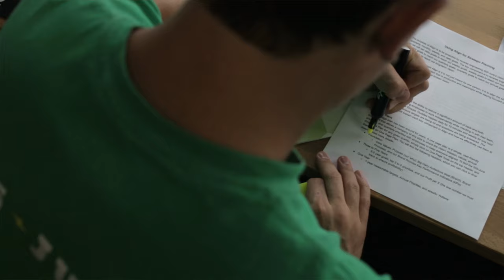Tax Strategy For Contractors (Because You're Probably Doing It Wrong) - Ben Dixon CPA, CA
Interested in working with us? Let's chat

When it comes to taxes you’re going to have to pay them whether you want to or not. However spending the time upfront to establish a solid tax strategy could save you up to 40% AND lead to a much bigger investment portfolio long term. It’s key to know your strategy BEFORE you even start your fiscal year so put an hour into this episode now and reap the benefits for the rest of your life.

We bring in Ben Dixon, an accountant and tax strategist who has worked with a number of contractors on setting up a strategy that has them winning into retirement.

In this episode you’ll learn:

Why contractors get flagged for audits and how to avoid them
 - How much you should pay yourself as an owner
 - What to look for when you’re hiring an accountant - especially if you want them to advise you
 - Equipment and land - know when to buy vs lease, and know what the bank wants to see
 - When to know you are ready for a holding company (and no it’s not based on a financial figure)
 - Why contractors that meet with their accountant only once a year often lose out on big financial opportunities

00:00 - Intro

03:54 - Why do businesses get flagged by the tax man?

06:33 - What should you look for in an accountant?

13:18 - Corporate Structure/Holding Companies

17:11 - When is the best time to incorporate as a contractor?

25:23 - Should you pay yourself as little as possible to avoid tax?

30:05 - When to move cash

32:00 - Leasing vs buying

38:50 - Your relationship with your accountant

If you are are growing, but working like a dog to make it all happen, take our 10 day, Evolved Contractor Challenge to free yourself